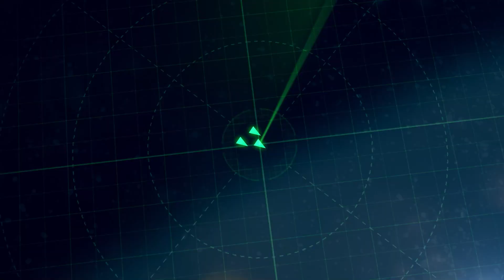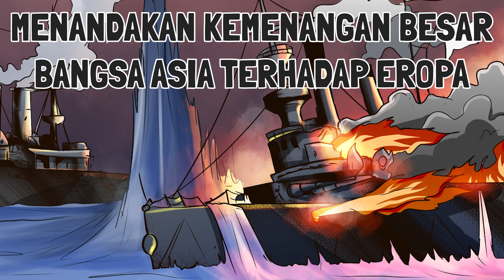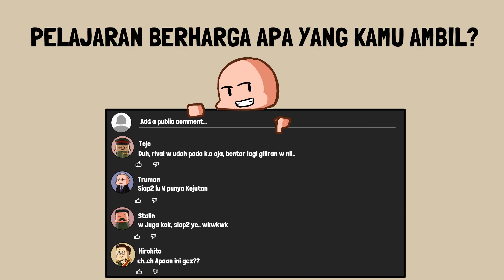Kisah Laksamana Terbaik Jepang yang Terpaksa Berperang di Front Pasifik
Mainkan World of Warships, secara gratis!!!

Gunakan kode "BOOM" dan dapatkan berbagai hadiah seperti:
• Kapal MS St. Louis and Premium ship Emden
• 200 doubloons
• 2,500,000 credits
• 20 Restless Fire Camouflage
• 7 Days Warships Premium Account
Menceritakan kisah Laksamana Isoroku Yamamoto, Laksamana Angkatan Laut Jepang yang dianggap sebagai tokoh kunci Angkatan Laut Jepang (IJN) dalam perang Pasifik, dan otak dibalik penyerangan Pearl Harbor yang sebenarnya menolak untuk berperang melawan Amerika Serikat. Jadi seperti apakah kisahnya?

Tim Produksi:
Script: Leonard Alden
Voice: Inspect History
Video: Inspect History